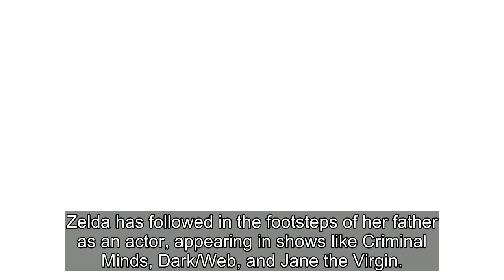Robin Williams' Daughter Asks People to Stop Sending Her Viral Impression